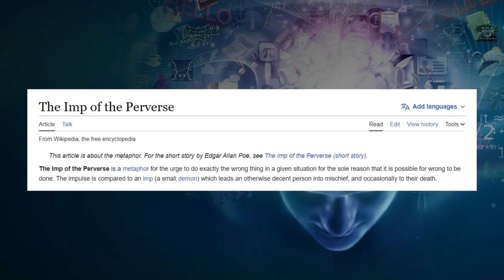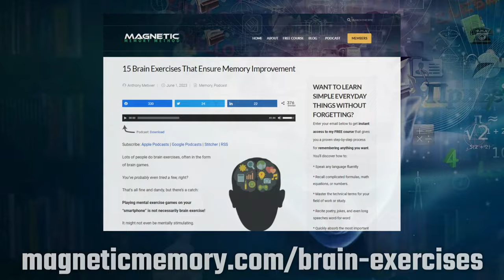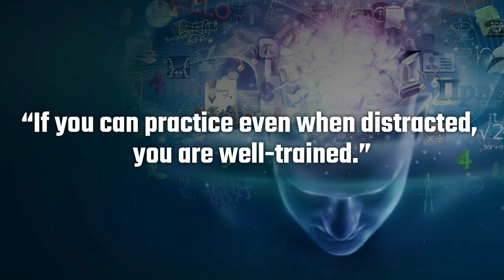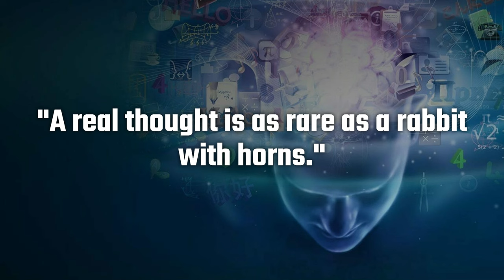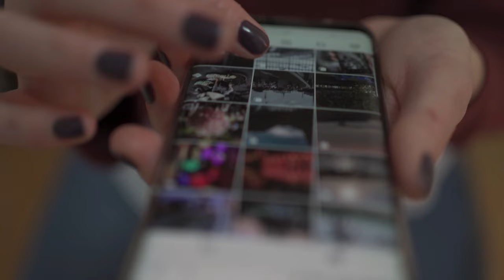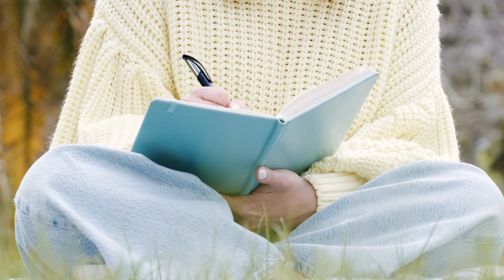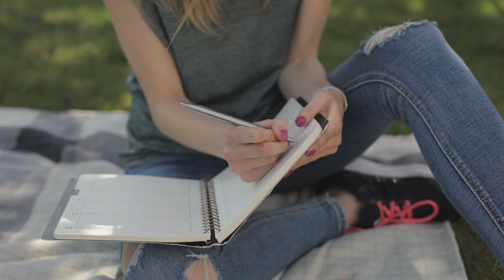Mental Training: These are the BEST Ways to Boost Your Brain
The mental training tips you're about to discover are powerful.

That's because they're science-based, fun and incredibly easy to complete, except...

When they aren't. Some will challenge you. And that's the entire point.

Without challenge, it's next to impossible to experience and enjoy growth.

So dive in, take notes and get started with some of the most powerful mental workouts you'll ever explore.